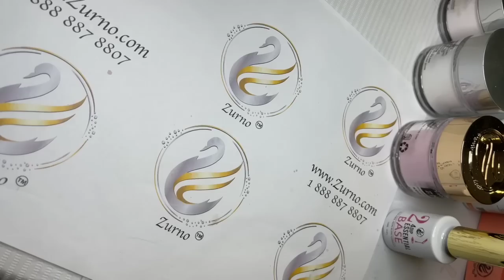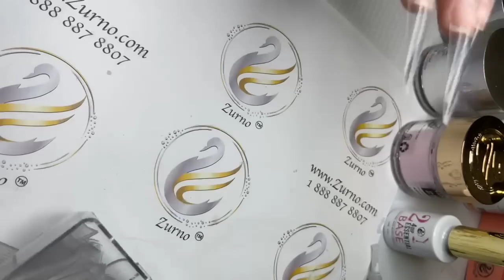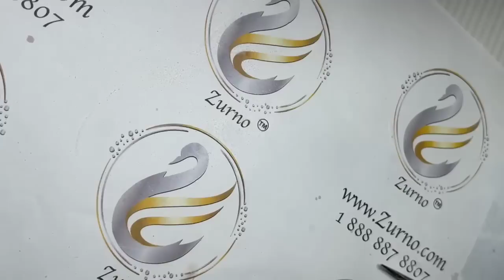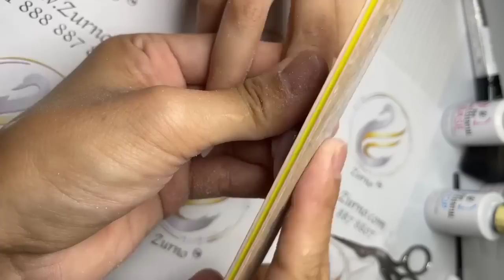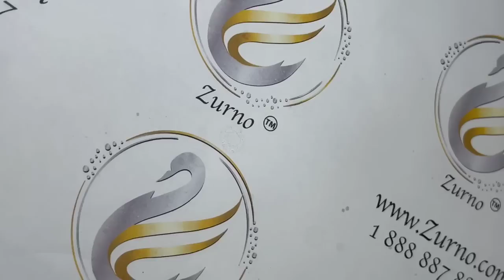Cách Dip Pink & White Cực Dễ